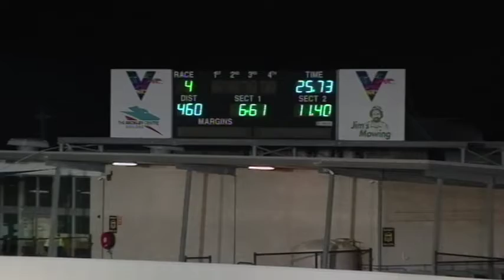GEL FRI 26 APR 19 R4